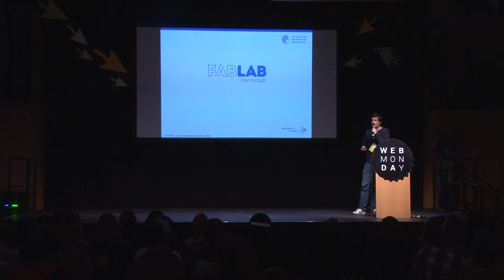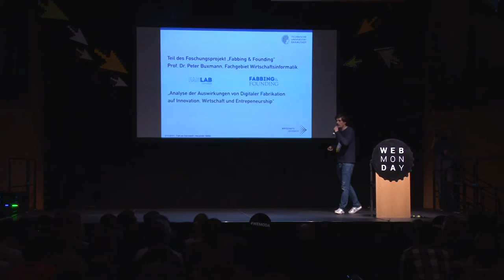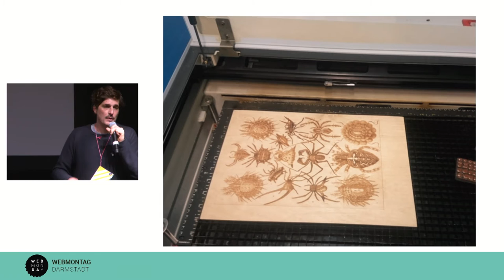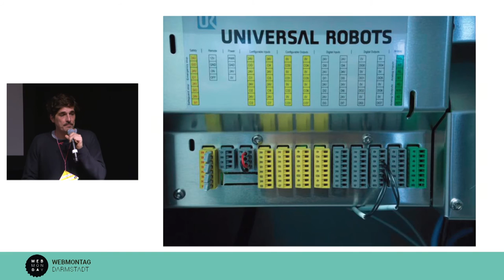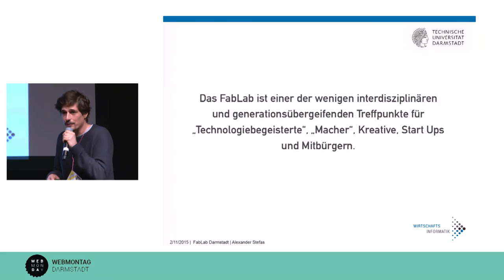Webmontag in Darmstadt am 02.11.2015 - Alex Stefas: FabLab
Der erste Webmontag in der Centralstation Darmstadt am 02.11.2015 - Vortrag von Alex Stefas: FabLab.